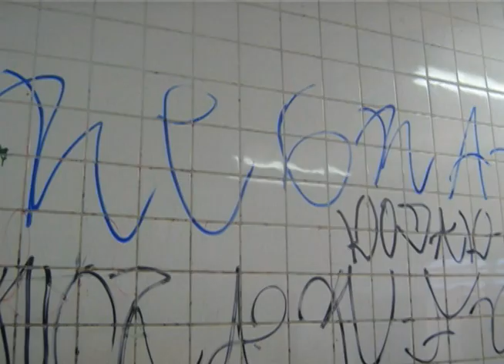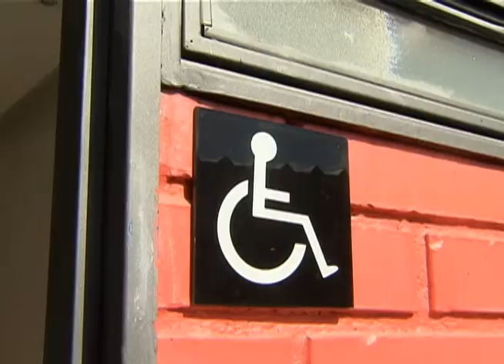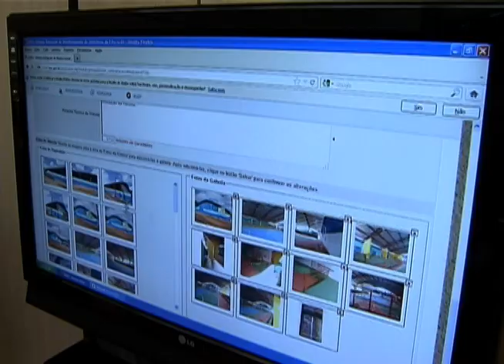Aplicação de recursos do governo para educação pode ser acompanhada por qualquer cidadão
NBR NOTÍCIAS - 17.08.12: Compra de material escolar, reforma de banheiros e quadra de esportes. Estes são alguns benefícios que mudam o dia a dia de quem estuda e incentiva a permanência na escola. Agora, as ações de estados e municípios nas instituições educacionais públicas podem ser acompanhadas por qualquer pessoa. Conheça o programa "Dinheiro Direto na Escola".